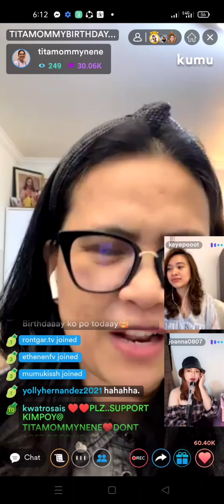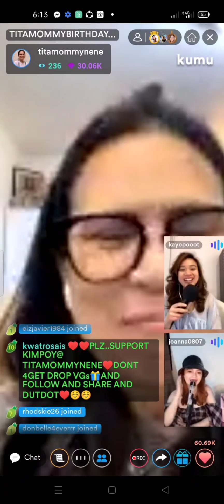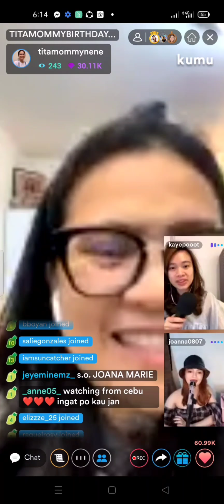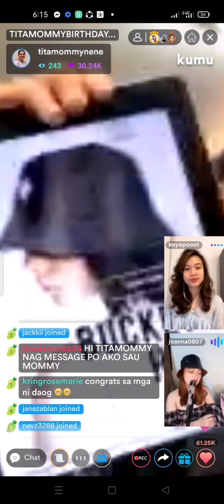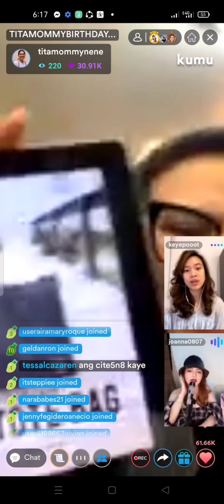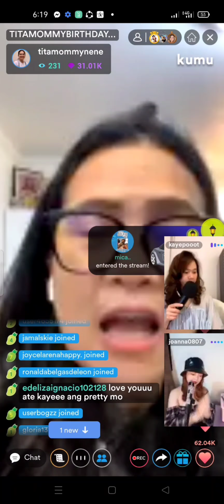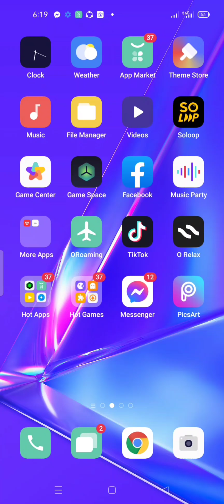Big Question? Who is Joanna 🤔? may bago na ba si Mayor? 🌻🌻kimpoy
Kumu is a Pinoy Community Platform where you can get paid by becoming a live streamer, win cash prizes by playing live games, and make money by participating in various promotions and campaigns run on kumu.

Kumu: jonarevilla1288vlogs